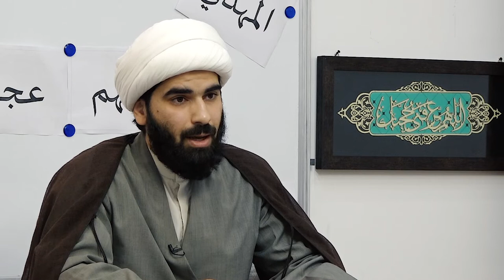فتية الانتظار حلقة 5